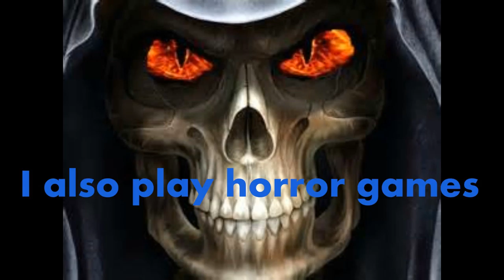Half life #6 Stress and illness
Yaaayyy! This episodes finished let us NEVER return to it!